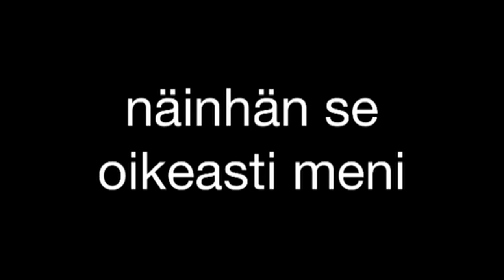Näin meni oikeasti Matikan ensimmäinen haastattelu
Miikka Matikka